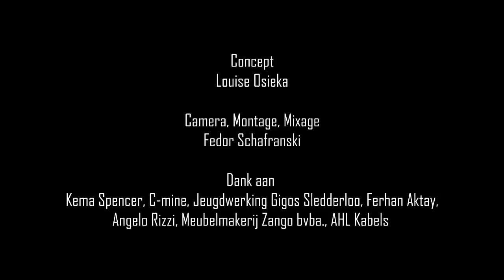WA MAKE? documentaire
WA MAKE
terril Winterslag (Genk)
sept 2013

Louise Osieka, Liesbeth Indeherberge, Diren Agbaba, Fedor Schafranski
C-mine cultuurcentrum, Gigos Sledderlo, Kema Spencer, Ferhan Aktay, Angelo Rizzo, Thomas Gilissen.